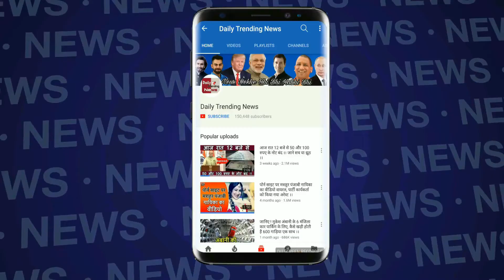Puneesh को Miss कर रहीं Shilpa Shinde, Instagram पर ऐसे किया याद !!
The months passed over the Big Boss-11 have passed. But its winner Shilpa Shinde is still missing the moments spent in the house. Particularly spent with his friend Punish Sharma Shilpa has posted a collage on her Instagram. There is a picture of the moments spent with Punish.